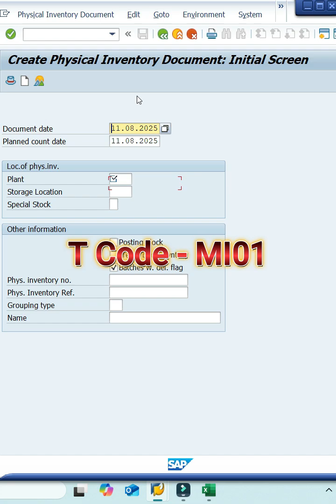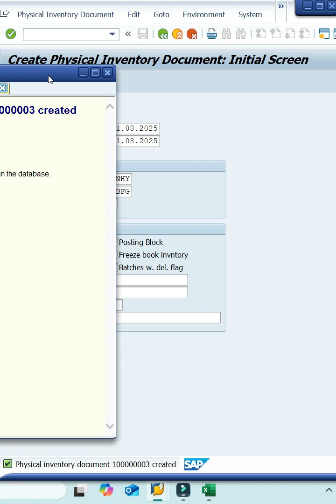Physical Inventory in SAP | Step-by-Step Guide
Learn **how to perform Physical Inventory in SAP** with this simple, step-by-step guide. In this tutorial, we cover the complete process — from creating a physical inventory document to posting the count differences. Perfect for beginners and SAP MM learners!

* What is Physical Inventory in SAP?
* Steps to create a Physical Inventory Document
* Entering and posting counted quantities
* Clearing differences in stock
* Tips for smooth inventory management.

✅ This guide is useful for SAP MM users, inventory managers, and anyone preparing for SAP interviews.